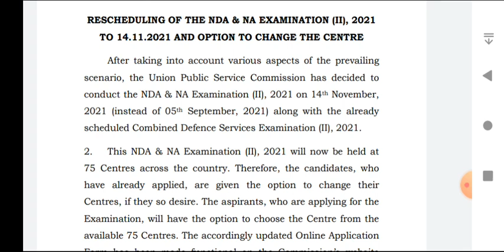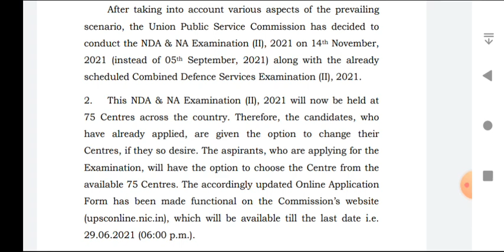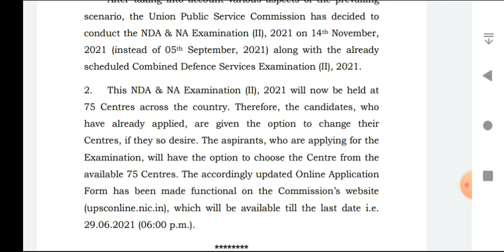Airforce Exam Date 2021//Nda Exam Date Extend . Airforce xy group exam date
indian airforce New exam date latest update. indian airforce exam confirm
@DEFENCE PORTAL

indian airforce New exam date latest update. airforce xy group exam date. airforce New exam date latest update. indian airforce exam 2021. airforce exam 2021
indian airforce New exam date 2021
Airforce Exam Update
indian airforce xy exam 2021